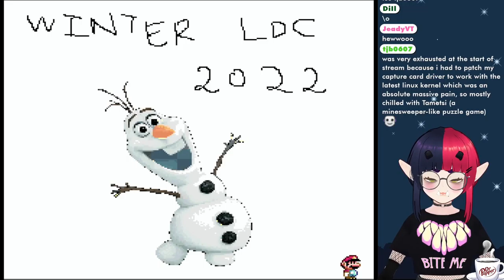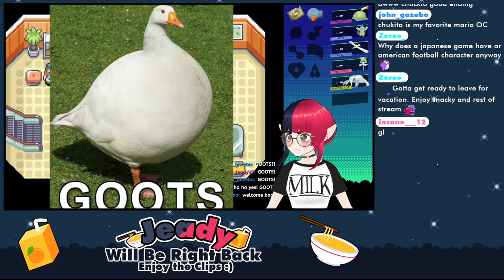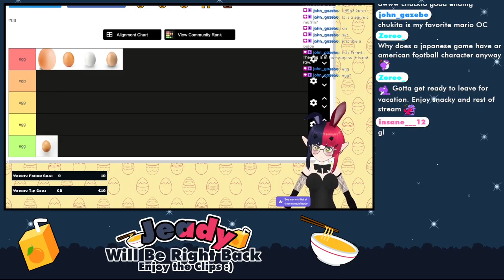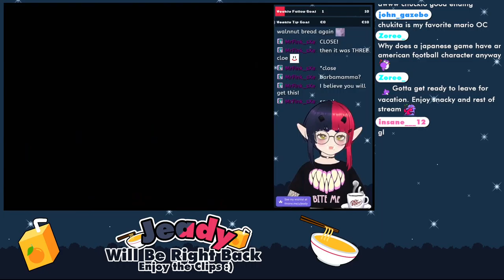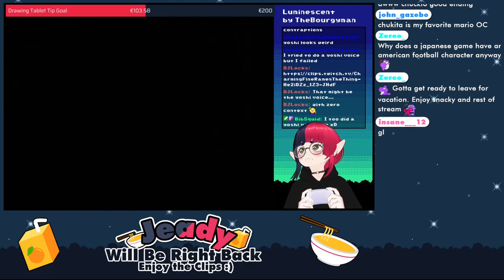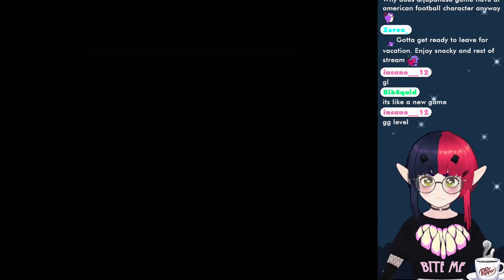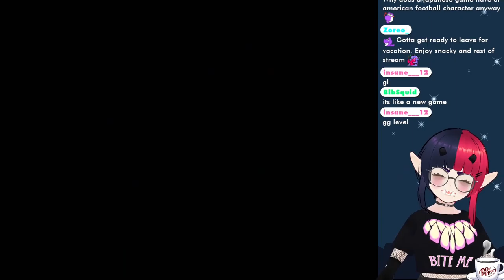Quality Levels Only (72h QLDC part 1?)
my pc crashed lmaooo